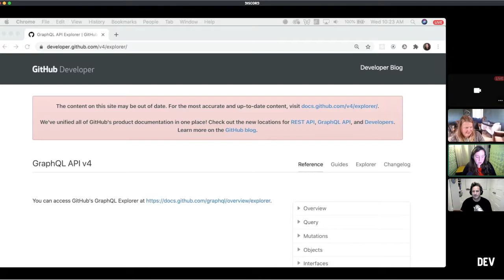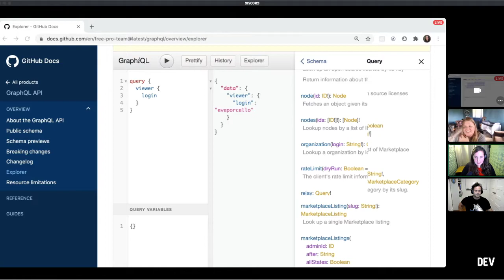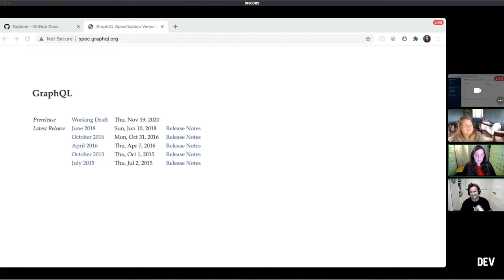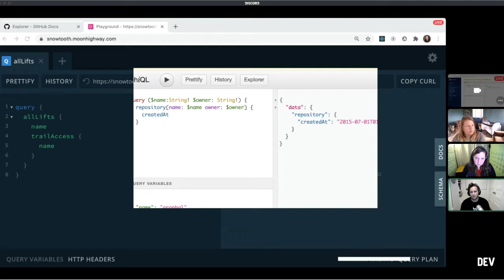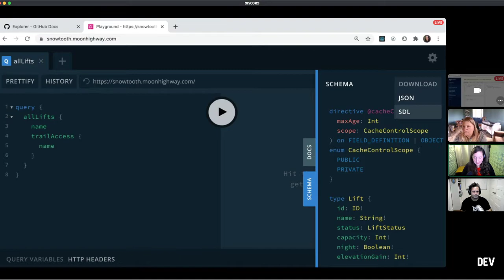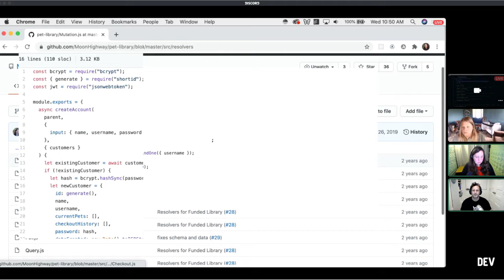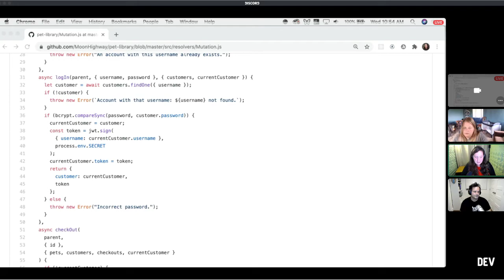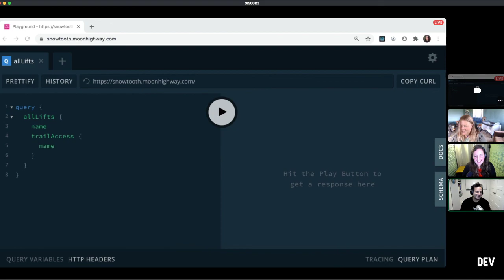Walkthrough Wednesday with Eve Porcello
Eve Porcello joined Nick Taylor and Christina Gorton on Wednesday Dec. 16th to talk about her career, teaching, and GraphQL.